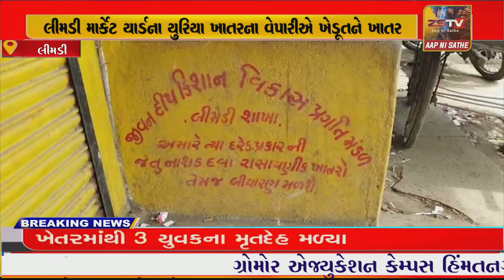લીમડી માર્કેટ યાર્ડના યુરિયા ખાતરના વેપારીએ ખેડૂતને ખાતરની બે થેલી આપી અને તેમના મોબાઈલમાં